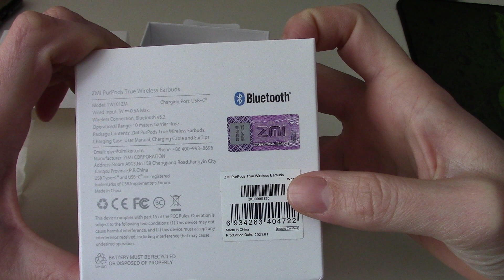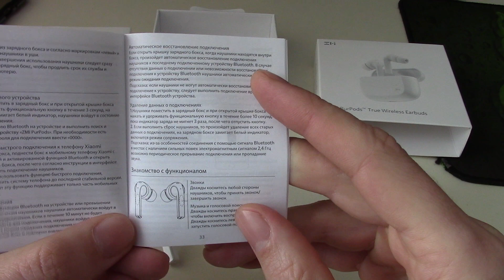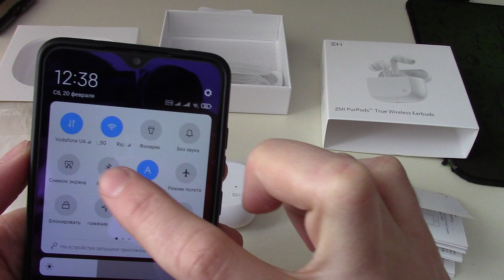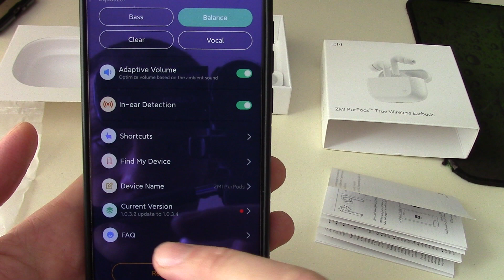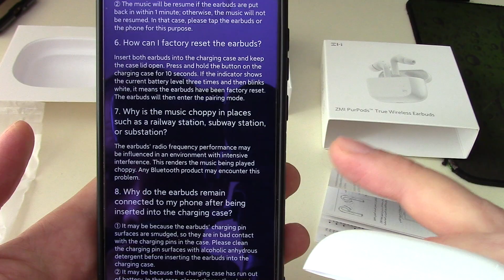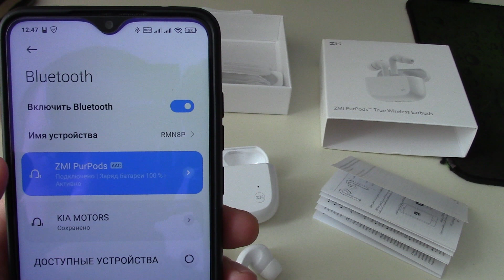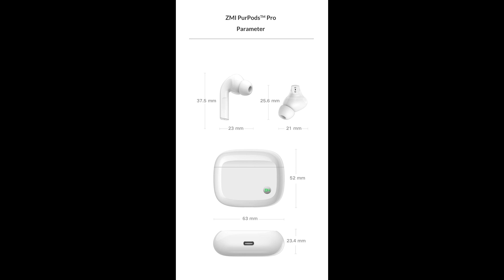Глобальная версия ZMI PurPods - хорошие наушники с Bluetooth 5.2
-ZMI PurPods Global (на момент выхода обзора цена стоит 100дол, это заглушка, ждите цену 35-45 дол в марте 2021)
-ZMI PurPods Pro Global (на момент выхода обзора цена стоит 100дол, это заглушка, ждите цену 70-80 дол в марте 2021)
Хочешь получить купонов на 24 доллара на али?
Используй мой код приглашения ING48X2K
. Акция для новых пользователей (создай аккаунт на жену, сестру и т.д.)